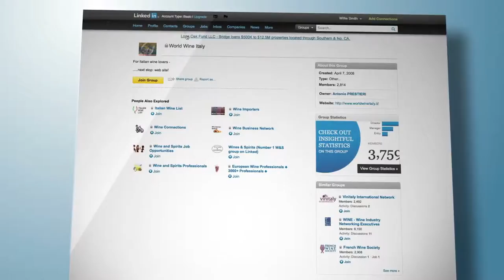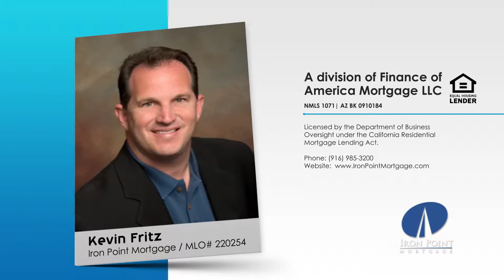How to Write a Killer Bio for Social Media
No one likes writing social media bios. Summing up the wonderful, smart, complex human being that you are in just a few strategically selected words is fun… NOT!

Kevin Fritz
MLO #220254
Iron Point Mortgage